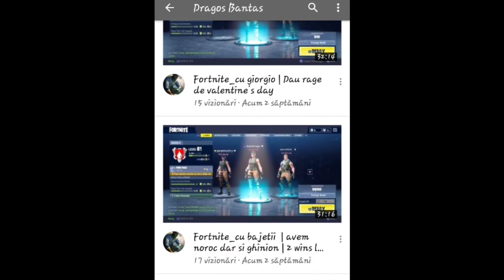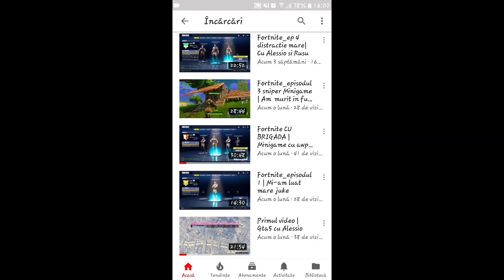Promovare Dragos Bantas